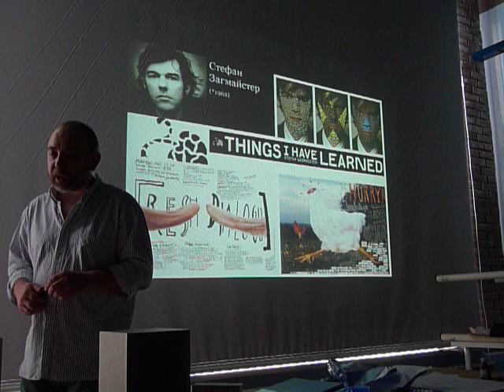Дмитрий Черногаев о Загмайстере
23 июля, Британка, интенсив "Визуальные коммуникации", лекция о типографике